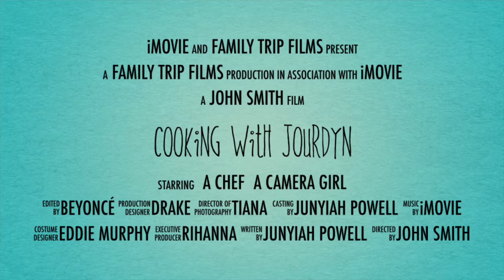Cooking with Jourdyn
Chef Jourdyn!!! 👩🏾‍🍳